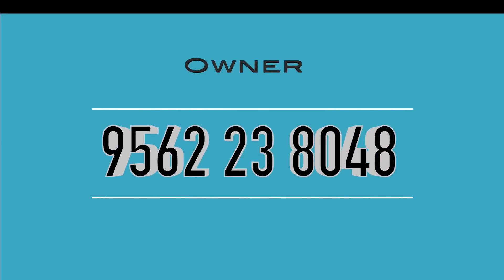Plot Sale In Kottayam | 275000/- | By Owner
🟢Plot Sale In Kottayam
Muthuchira , Kallada Road
7 Cent To 12 Cent Plots
Road Frontage
Asking Price 275000/- Negotiable
Owner Name     : Mr. Thomas
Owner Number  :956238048